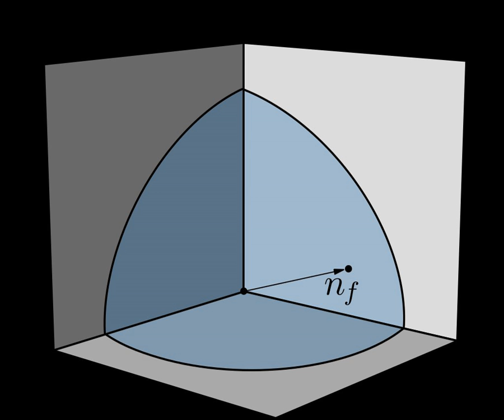Luttinger's theorem | Wikipedia audio article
00:00:26 1 Definition
00:02:59 2 See also

- Socrates

SUMMARY
In condensed matter physics, Luttinger's theorem is a result derived by J. M. Luttinger and J. C. Ward in 1960 that has broad implications in the field of electron transport. It arises frequently in theoretical models of correlated electrons, such as the high-temperature superconductors, and in photoemission, where a metal's Fermi surface can be directly observed.